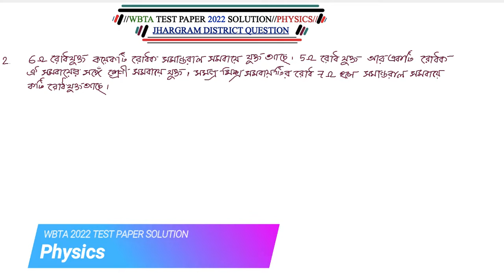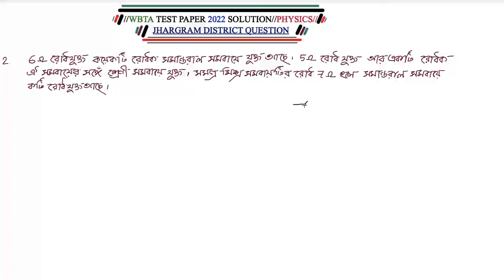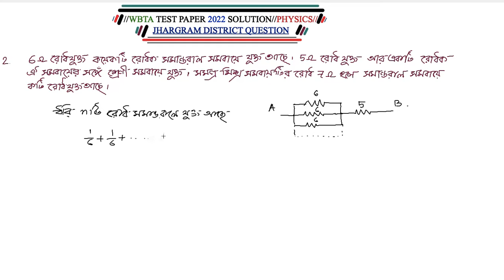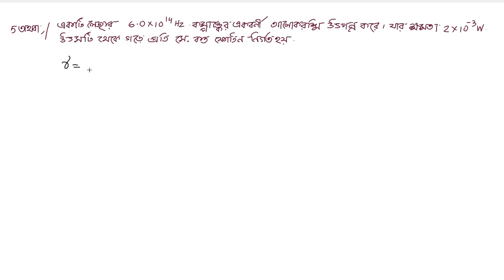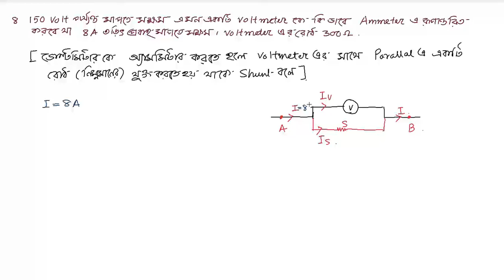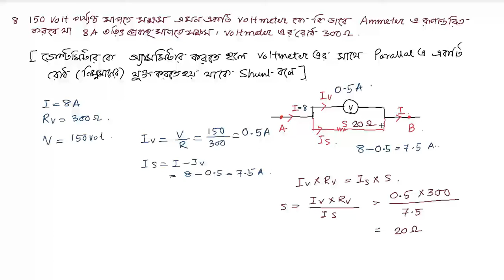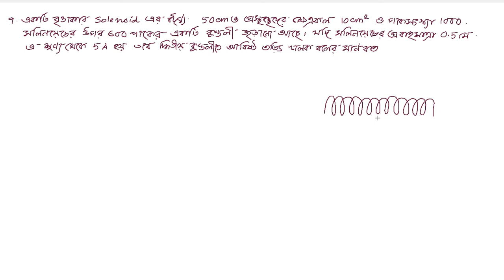WBTA Test Paper Solution 2022 | Jhargram District School | Physics | Class 12 | WBCHSE